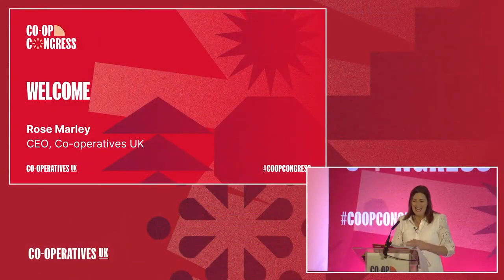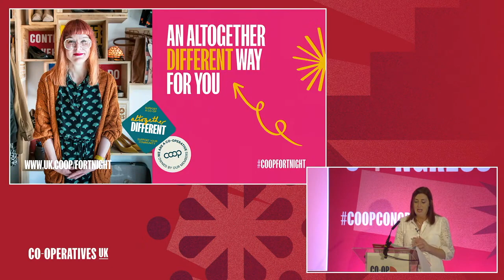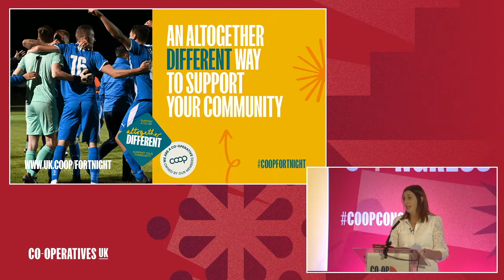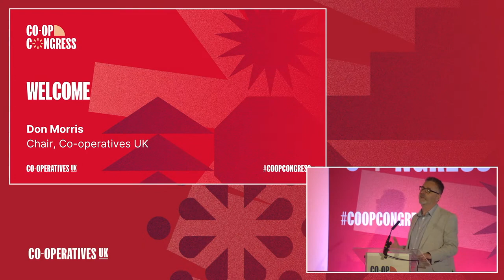Co-op Congress 2023 | Welcome – Rose Marley and Don Morris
Day one Co-op Congress 2023: Welcomes – Rose Marley, CEO, Co-operatives UK; Don Morris, Chair, Co-operatives UK